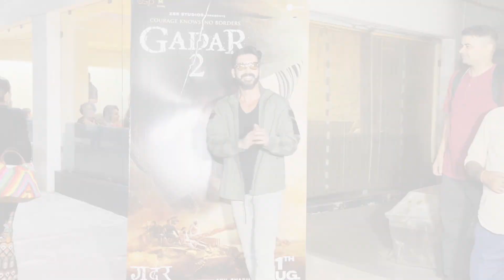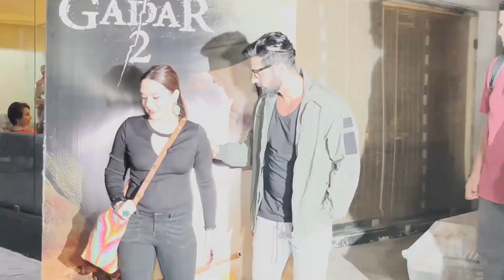Zayed Khan And Malaika Parekh At The Special Sceening Of Gadar Starrer Sunny Deol And Ameesha Patel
Bollywood actor Zayed Khan and his wife, Malaika Parekh, attended the special screening of Gadar 2 starrer Sunny Deol, and Ameesha Patel posed for the paparazzi.